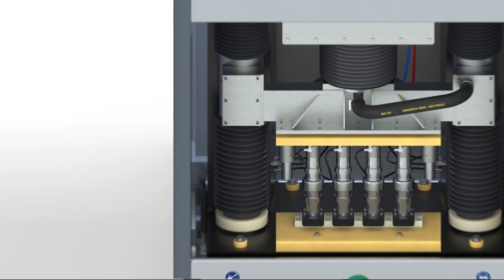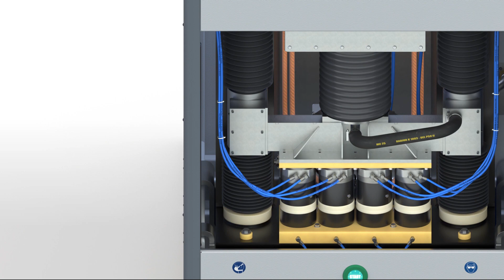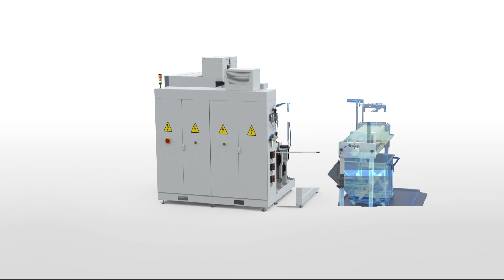Elektrochemische Metallbearbetung mit der modularen PI 800 - EMAG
Mit der modularen Maschinenplattform PI findet das erfolgreiche Konzept von EMAG, nämlich gleicher Grundaufbau kombiniert mit angepasster Technologie, nun auch Einzug bei EMAG ECM. Dies bietet Ihnen maximale Flexibilität bei Ihren Bearbeitungsvorhaben im Bereich der elektrochemischen Metallbearbeitung (ECM / PECM).